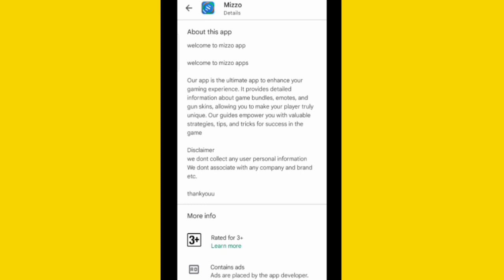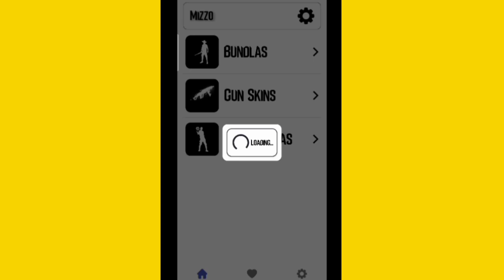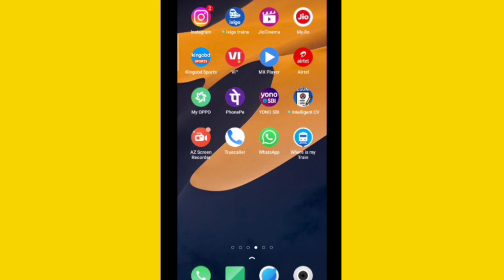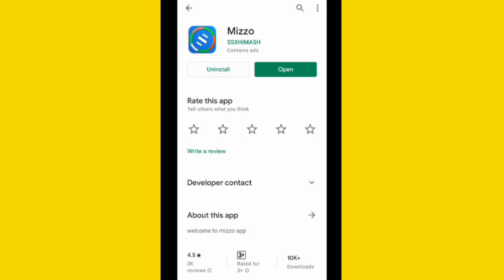Mizzo App Kaise Use Kare||Real Or Fake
Hi dosto is video me mai aapko btaunga mizzo app kaise use kare ummed hai aapko video psand aayega